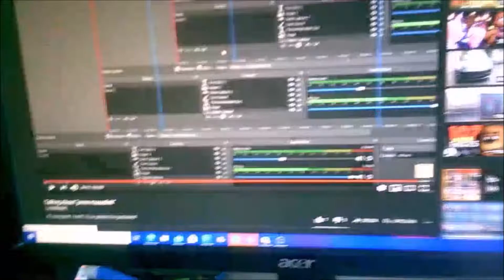JONNE MUSIC SAMPLES!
here are my music samples cuz you think I recorded or made these so...
ENEBA.com - great place to buy games (PS4, Xbox, PC)!